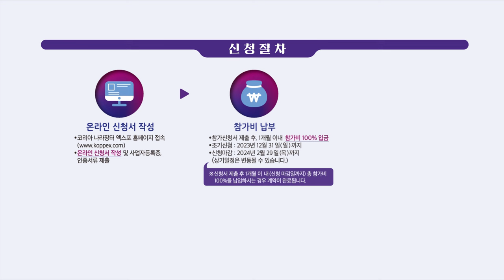국내 최대 규모의 공공조달 전시회 '코리아나라장터엑스포 2024' 참가업체 모집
조달청에서 중소·벤처기업들이 생산하는 우수한 제품의 국내외 공공조달시장으로의 판로지원과 동반성장 기반 마련을 위해 '코리아나라장터엑스포 2024'를 개최합니다.🎉

[전시 참가업체 혜택]
공공기관 및 대기업 - 참가업체 간 1:1 공공구매 상담회
해외바이어 초청지원 및 수출 상담회
전시장 내 부대행사 개최를 통한 참관객 확보
신제품 쇼케이스 진행 및 우수업체 선정&시상

중소기업의 공공부문 판로확대를 위한 국내 유일의 공공조달 전시회
'코리아나라장터엑스포 2024'에 많은 참여부탁드려요~😊